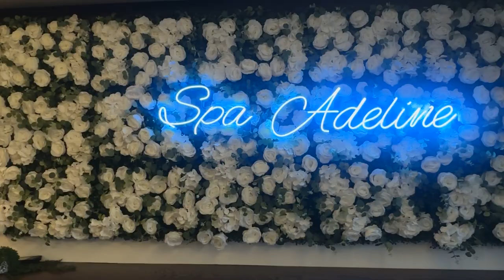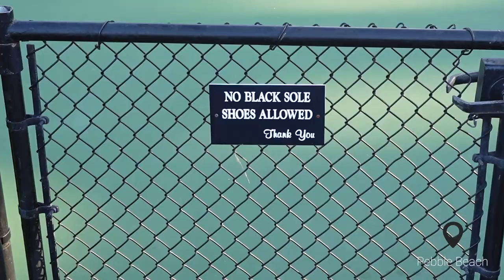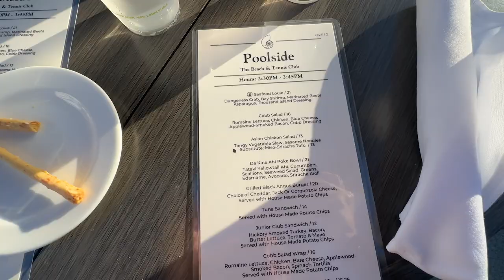MONTEREY: Pro Pickleball Training, Hyatt Regency Monterey, Pebble Beach + Visiting the Aquarium